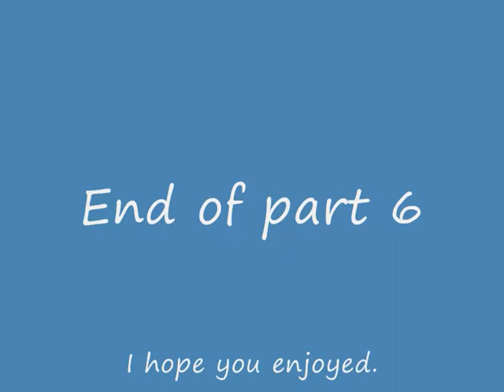Wheelnut's Quest for the End (part 6)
The sixth installment of my adventure.
This time, I hit rock bottom, get couped up, and lead on a chicken.